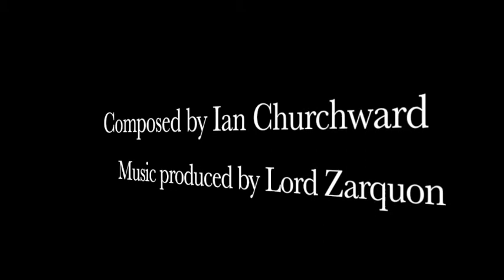The Billy Ruffian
A song about the Bellerophon and Napoleon Bonaparte in Torbay featuring a jigsaw puzzle of a painting of Napoleon being moved from the Bellerophon to the Northumberland.